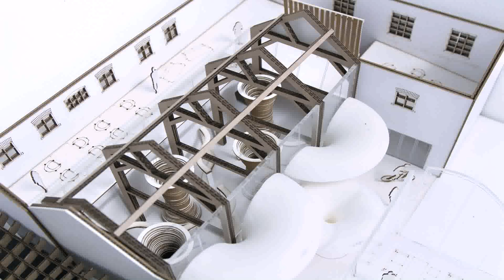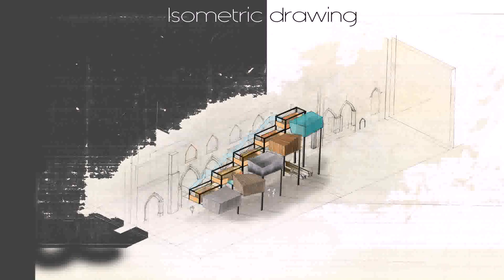Universities For Interior Design In Uk